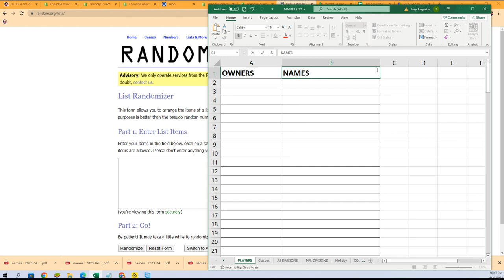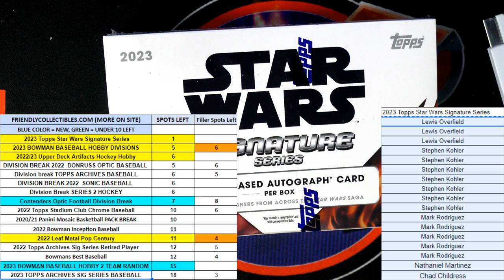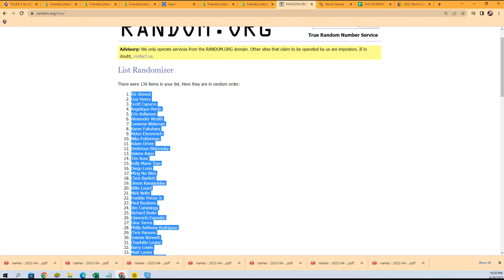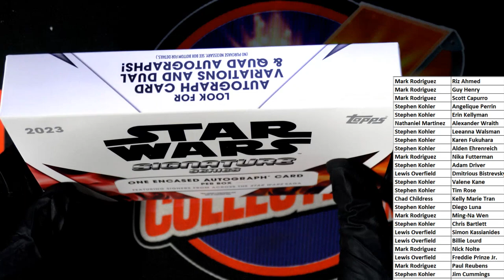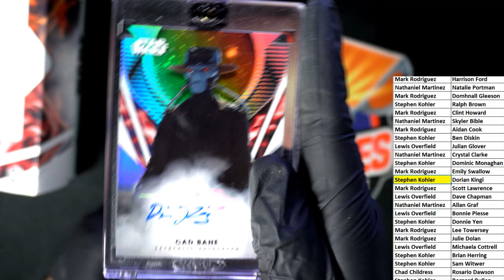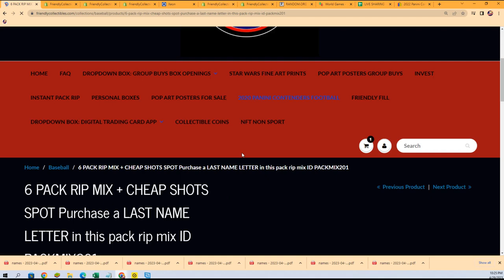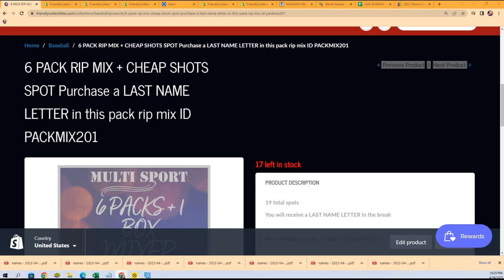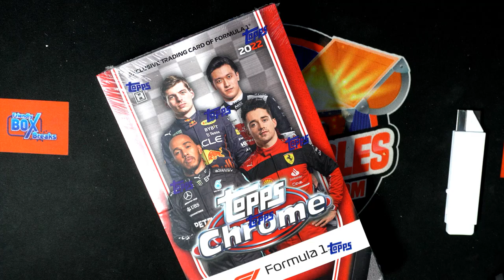2023 Topps Star Wars Signature Series ID 23SWSS208